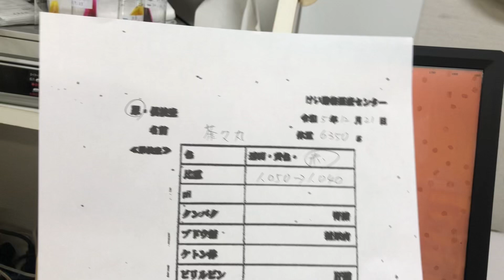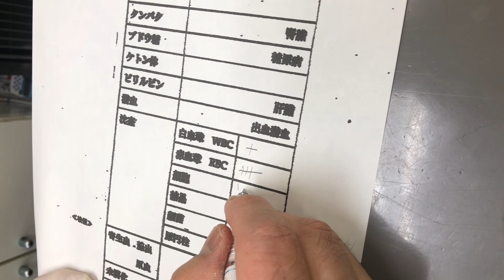⑨日本猫の茶々丸ちゃんの尿検査所見